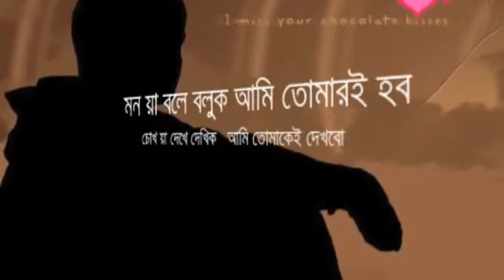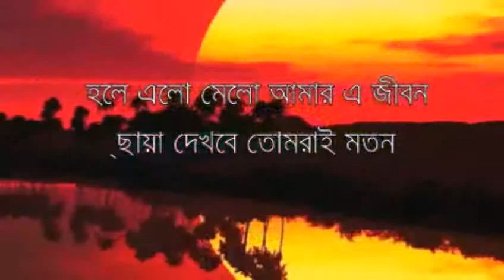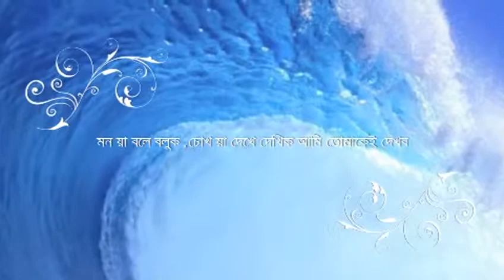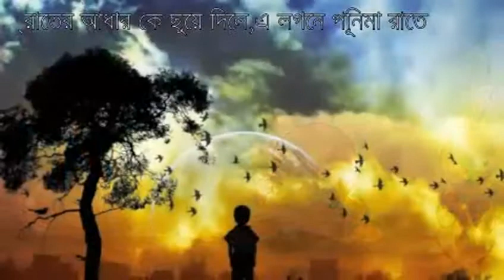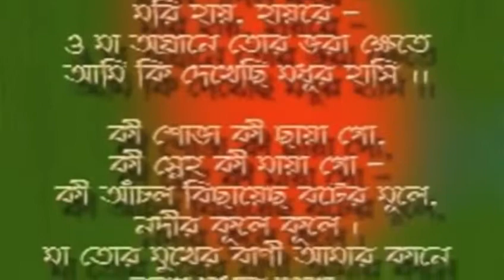Mon Avijit and Akriti Kakor with Bangla lyrics মন